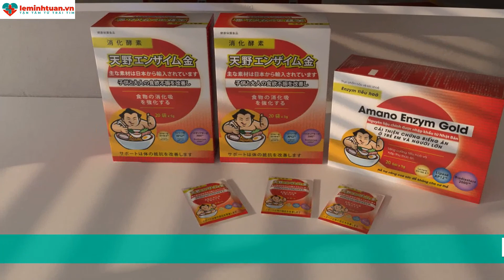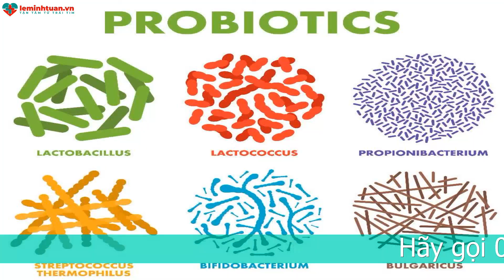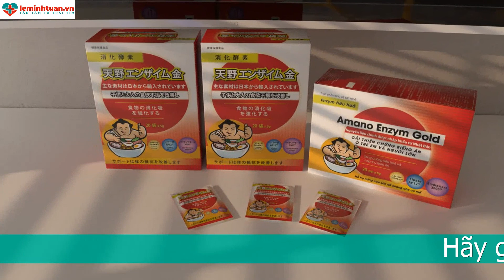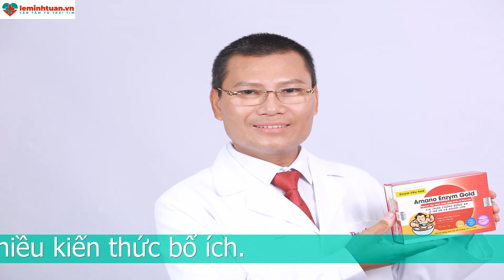Cho bé uống probiotic lúc nào? - Lời khuyên từ chuyên gia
Probiotic là gì?
Probiotic được biết đến là các chủng vi khuẩn sống có lợi cho đường tiêu hóa hay còn gọi là lợi khuẩn. Hiện nay có rất nhiều chủng vi khuẩn có lợi khác nhau tồn tại trong và ngoài cơ thể.
Những sản phẩm có chứa các chủng vi khuẩn này được gọi là men vi sinh. Với những men vi sinh sống như ngày xưa thì việc đưa được chúng vào cơ thể là vô cùng khó khăn. Vì vi khuẩn sống rất nhạy cảm với nhiệt độ cao, môi trường khắc nghiệt. Mà dạ dày của chúng ta lại có rất nhiều acid. Vì thế để xâm nhập được vào cơ thể thì những lợi khuẩn này khó có thể sống sót. Tuy nhiên với công nghệ hiện đại như ngày nay. Người ta đã có thể có nhiều phương pháp giúp cho lợi khuẩn có thể đi vào được đường tiêu hóa mà không bị ảnh hưởng bởi acid dạ dày. Điển hình là nghiên cứu ra bào tử lợi khuẩn.
Bào tử lợi khuẩn có ưu điểm vượt trội hơn những dạng khác vì giá thành không quá đắt, hiệu quả lại cao. Vì thế đây là bước tiến vượt trội đưa lợi khuẩn vào hệ tiêu hóa của ngành y học hiện đại.

Probiotic có những tác dụng gì đối với cơ thể?
Những tác dụng của probiotic đối với cơ thể như:

Có khả năng điều trị được chứng táo bón hay đầy hơi.
Có hiệu quả cao trong điều trị nhiễm khuẩn đường ruột. Giảm số lượng hại khuẩn bằng cách cung cấp thêm lợi khuẩn cho đường tiêu hóa.
Giúp cho những bệnh như tiêu chảy, rối loạn tiêu hóa,... hồi phục nhanh chóng. Giảm thời gian các bệnh này xuống.
Giúp giảm các triệu chứng khó chịu của  hội chứng ruột kích thích.
Tăng sức đề kháng cho trẻ, cải thiện sức khỏe tổng thể của bé.
Sản sinh ra các loại vitamin và khoáng chất cho cơ thể.
Hấp thu độc tố trong hệ tiêu hóa. Giúp cho có một hệ tiêu hóa khỏe mạnh hơn.
Cho bé uống probiotic lúc nào?
Thời gian cho trẻ uống probiotic đem lại hiệu quả nhất đó là:

Với những sản phẩm men vi sinh mẹ có thể cho con uống lúc nào trong ngày cũng được. Nhưng tốt nhất nên cho bé uống sau khi ăn xong.
Những lưu ý nhỏ khi cho bé uống probiotic là:

Không pha với nước sôi vì sẽ làm cho lợi khuẩn bị chết,  gây ảnh hưởng đến chất lượng của men vi sinh.
Không được dùng probiotic cùng với kháng sinh. Như chúng ta đã biết kháng sinh có thể tiêu diệt khi khuẩn. Vì thế nếu chúng ta uống cùng với kháng sinh thì những lợi khuẩn trong men vi sinh sẽ bị kháng sinh tiêu diệt. Từ đó sẽ không có tác dụng.
Không được pha buổi sáng sau đó buổi chiều mới uống. Lợi khuẩn rất nhạy cảm với ánh sáng, nhiệt độ môi trường bên ngoài sẽ làm giảm hiệu quả của men vi sinh.
Thời gian uống cho bé là mẹ có thể cho con uống bất kỳ thời gian nào trong ngày. Tuy nhiên mẹ nhớ những lưu ý trên để việc uống probiotic của con phát huy tác dụng tốt nhất nhé.
Sử dụng men vi sinh cho bé cũng phải tùy từng trường hợp sẽ đem lại hiệu quả cao. Không phải trường hợp nào men vi sinh cũng phát huy tác dụng. Vì thế khi sử dụng cho con mẹ nên tham khảo ý kiến bác sĩ. Để xem trường hợp của bé có thích hợp dùng men vi sinh hay không nhé.
Như đã biết thì lợi khuẩn để đưa được vào cơ thể là rất khó. Vì thế lựa chọn được chế phẩm có chứa lợi khuẩn như thế nào cũng là điều đắn đo của các mẹ. Mẹ chú ý những chế phẩm có chứa lợi khuẩn sống thì rất khó có thể đưa được vào hệ tiêu hóa của bé để có tác dụng nhé. Trước khi lựa chọn bất kỳ sản phẩm gì cho con sử dụng mẹ nhớ đọc kỹ thành phần cũng như tìm hiểu công dụng của sản phẩm, nghe tư vấn của bác sĩ nhé.